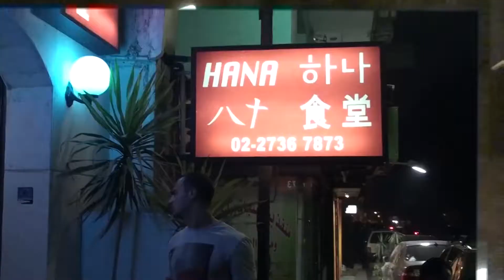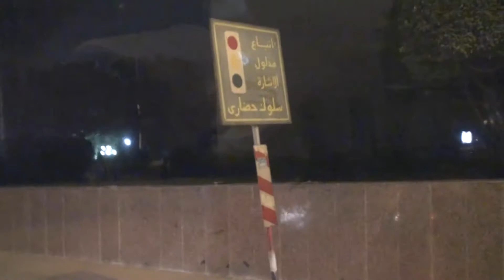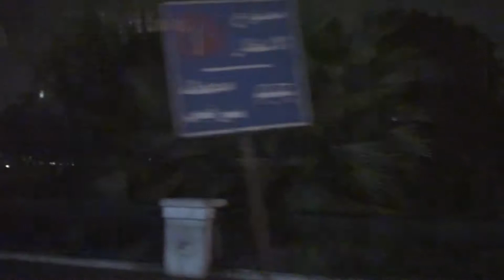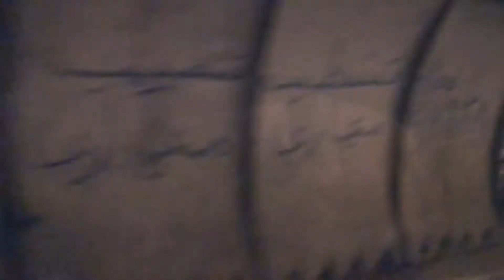쉼과 회복/성지탐방 제6회 목회자 리트릿: D03 - 05 카이로/그랜드피라미드 호텔/ 이집트 2012. 10. 30. 오크밸리전원교회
예수님의 발자취를 따라 - 제 6회  오크밸리교회 목회자 리트릿 '쉼과 회복'
D03 - 05 카이로/ 그랜드피라미드 호텔 (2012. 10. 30)

행사 : 예수님의 발자취를 따라  "출애굽 여정/ 이집트 이스라엘 요르단 성지 탐방 (10박 11일)
2012년 10월 29일(월) ~  11월 8일(목)   참가자 :  목회자 14명
주최:  오크밸리 전원교회
후원:  FEBC  극동방송, CGNTV,  CBS 기독교 방송